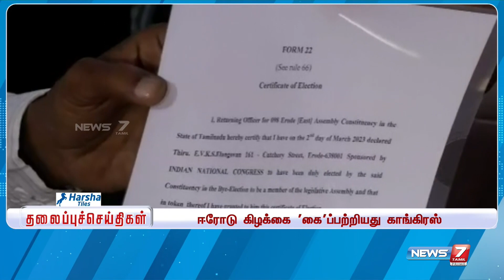Morning Headlines | இன்றைய தலைப்புச் செய்திகள் | News7 Tamil | 02.03.2023 | Today headlines